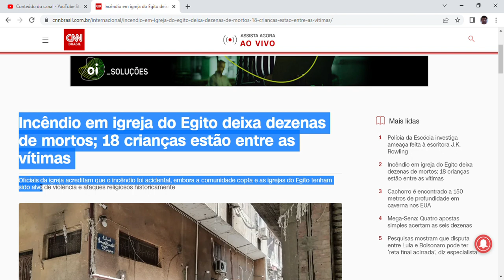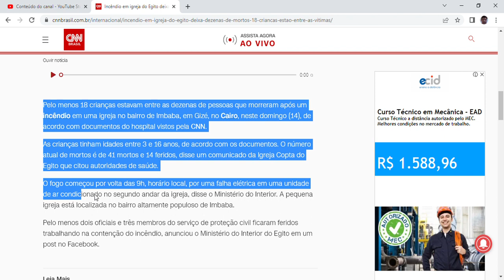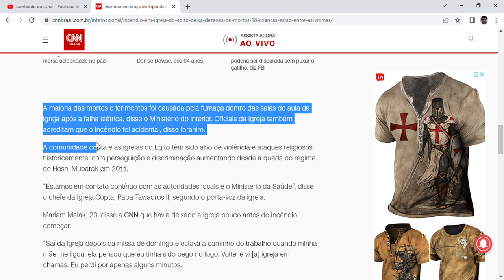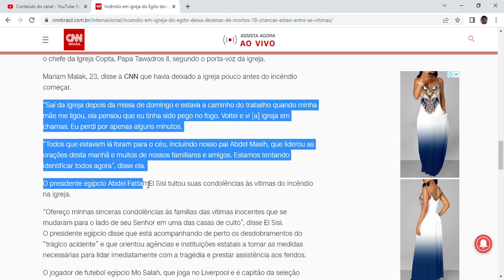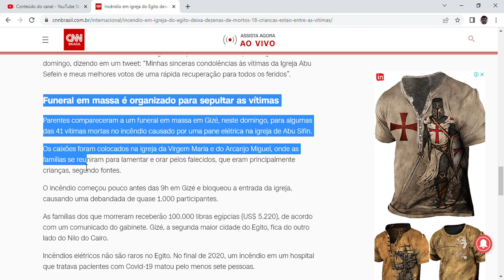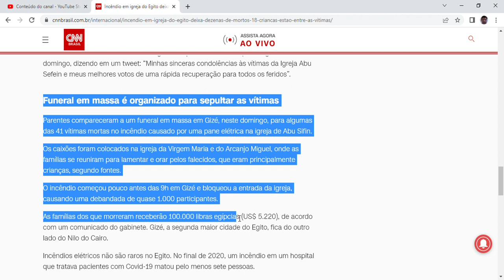Incêndio em igreja do Egito deixa dezenas de mortos; 18 crianças estão entre as vítimas